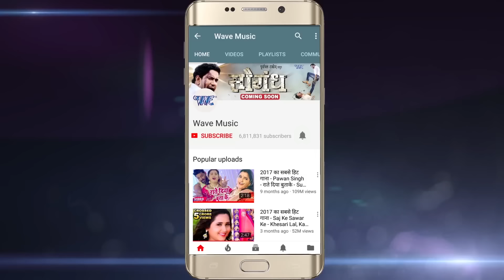देखिये शिव शंकर ने कैसे खेली होली - Pushpa Rana - Bhojpuri Holi Song - SHIV PARVATI KI HOLI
Album - Rang Jan Dali Ghaghariya Me
Singer - Pushpa Rana
Song - Shankar Ji Khelele Holi
Lyrics -
Music Director -
Video Director -